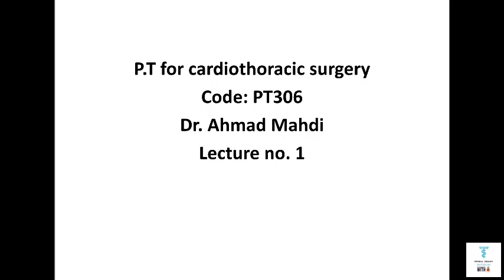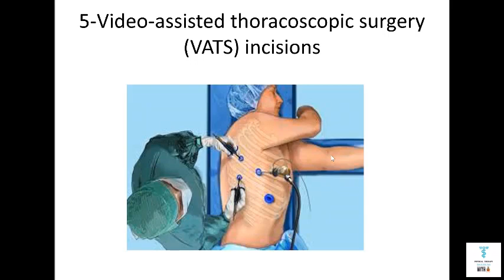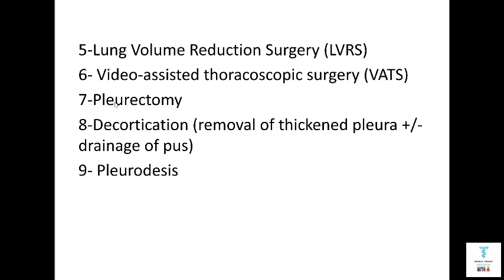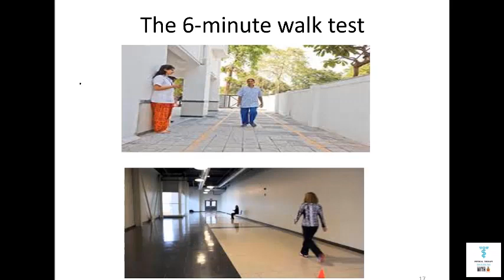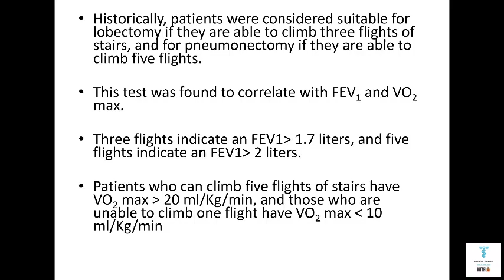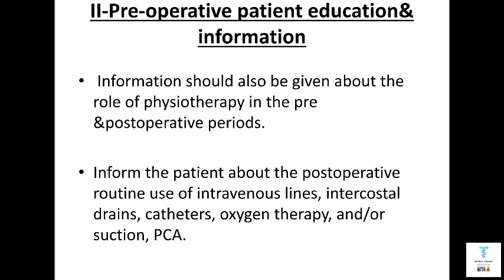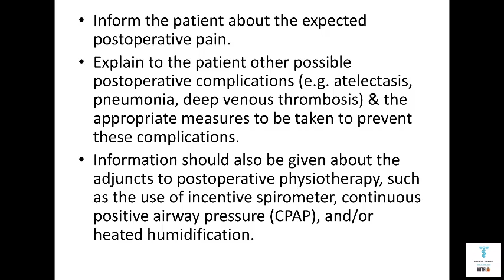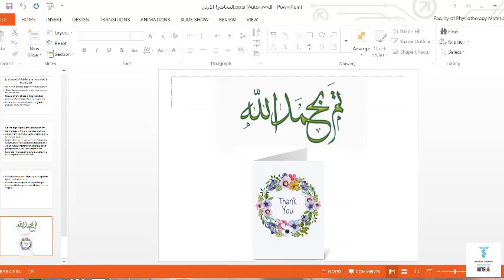Physical Therapy For Heart & Lung surgery Lec (6)